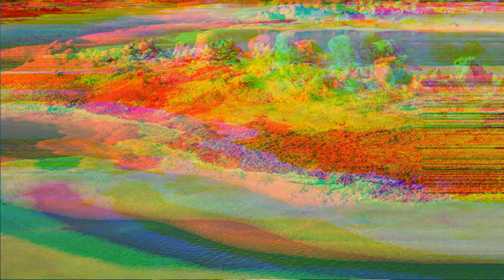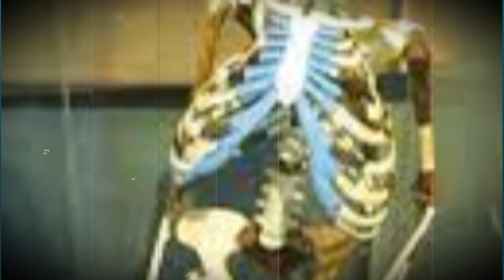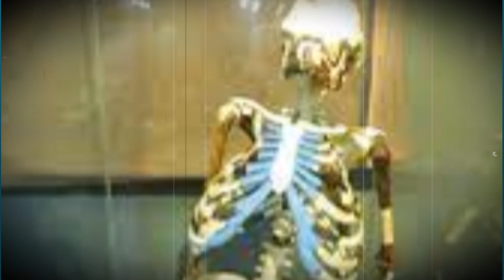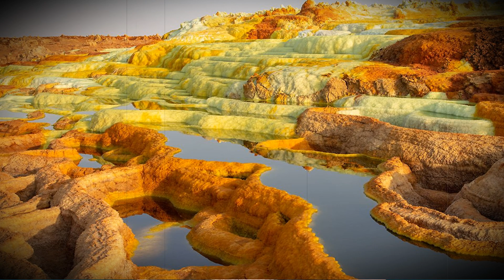Exploring the World's Hottest Place: What You'll See in the Danakil Depression in Ethiopia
In this video, we'll explore the world's hottest place: the Danakil Depression in Ethiopia!

The Danakil Depression is one of the most remote and inaccessible places on Earth, and it's also one of the hottest! If you're curious about what the hottest place on Earth is like, then this video is for you.

You'll see some of the most amazing landscapes on Earth in the Danakil Depression, from dry valleys to hot springs. This video is a great introduction to the world's hottest place, and it'll let you know what to expect before you go!

Watch this video with us .